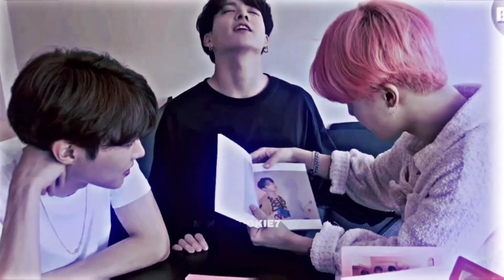Jungkook [ Boyfriend fmv ] ➳ I can be a better 𝘽𝙤𝙮𝙛𝙧𝙞𝙚𝙣𝙙 then him _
ᴅᴏɴ'ᴛ ᴏᴡɴ ᴀɴʏᴛʜɪɴɢ ᴊᴜꜱᴛ ᴛʜᴇ ᴇᴅɪᴛ,ɴᴏ ᴄᴏᴘʏʀɪɢʜᴛ , ɪɴꜰʀɪɴɢᴇᴍᴇɴᴛ ɪɴᴛᴇɴᴅᴇᴅ🚫 “All the song and graphics used in the video belong to their respective owners and I or this channel does not claim any right over them. .